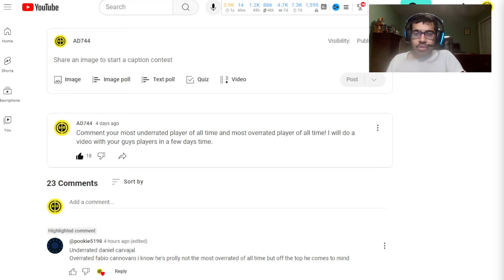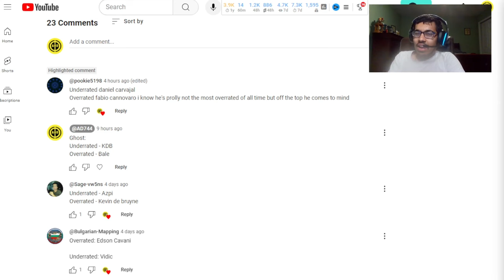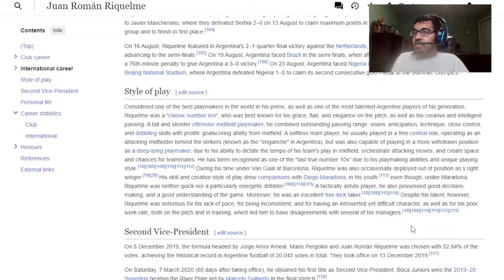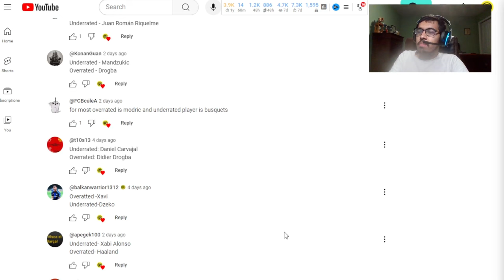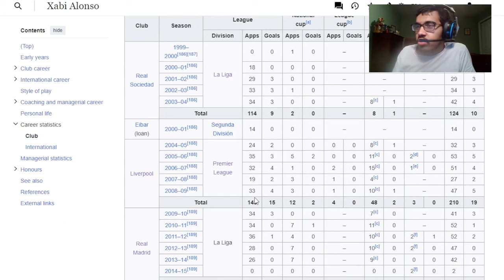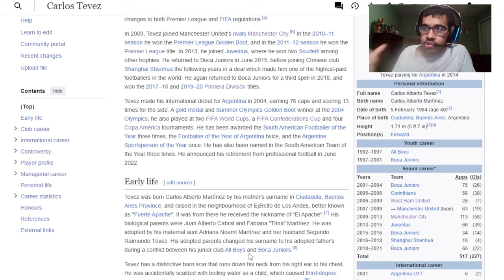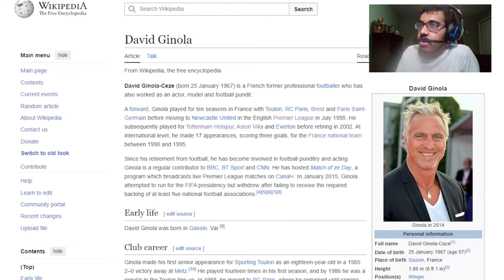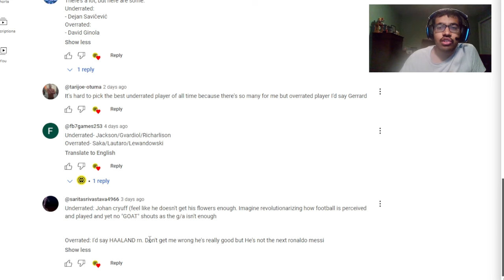REACTING TO MY COMMUNITY OVERRATED AND UNDERRATED PLAYERS